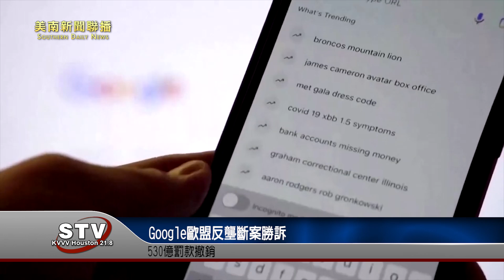Google歐盟反壟斷案勝訴 530億罰款撤銷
歐洲聯盟一個法院今天裁定，科技巨頭谷歌，因濫用線上廣告巿場主導地位，而遭歐盟裁罰，罰款撤銷。